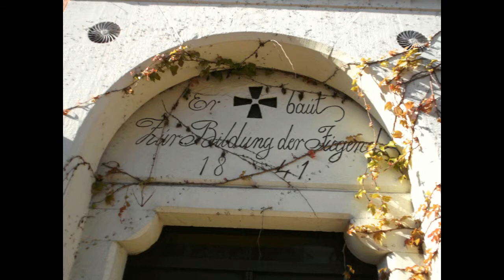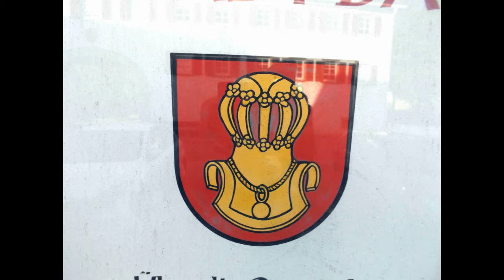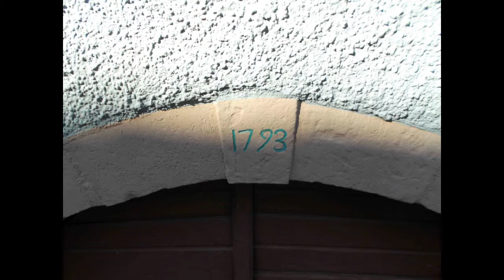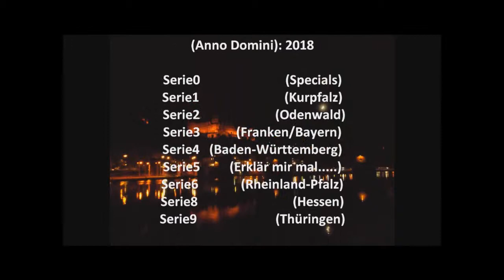Roberts Geschichten Serie4 Baden Württemberg Kreis Rhein Neckar von Bargen nach Neidenstein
Im heutigen Kreis Rhein-Neckar gelangen wir von Bargen, einem ehemals Kurpfälzischen Ort im Lehen der Herren von Helmstadt über Flinsbach nach Helmstadt daselbst. Einst drei Burgen gab es hier, zwei sind, mehr oder weniger verändert, noch erhalten. Schließlich gelangen wir nach Neidenstein mit seiner Burg, auf welche seit 1960 wieder der Stammsitz der Jahrhunderte alten Familie der Herren von Venningen ist.